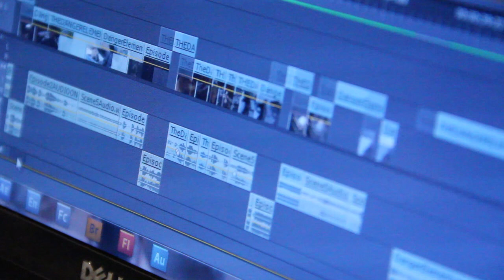Insomnia, music, adventure, The DANGER report 25